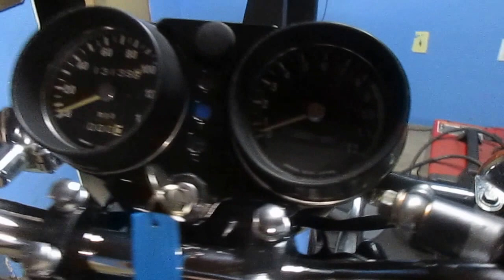KAWASAKI H1 UPDATE BY LUCIANO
Almost complete restoration but starting to look GREAT.If you love these triples this will make your heart happy.The paintwork is coming along,the motor ready to fire up,THE TWO STROKES ARE COMMING IN 2016.Enjoy and Share,WINDY.